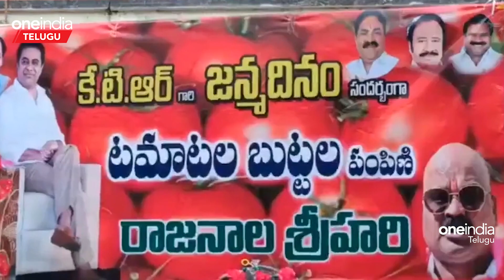KTR Birthday నాడు Tomato బుట్టలు పంచిన BRS Leader రాజనాల శ్రీహరి | Telugu OneIndia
BRS Leader celebrating ktr birthday in an unique way | మంత్రి కేటీఆర్ పుట్టినరోజు సంధర్భంగా వరంగల్ చౌరస్తాలో టమాటాలు పంచిన రాజనాల శ్రీహరి.